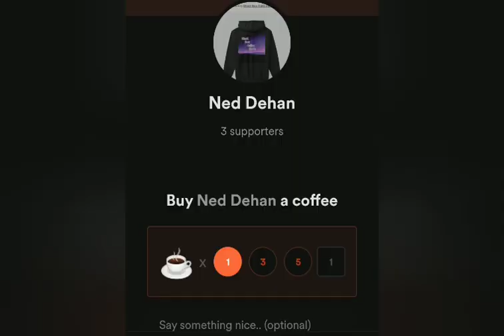Down the Dark Lane: The AudioBook Pt. 1 - The Open Road Shall Decide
‌Raze Energy Drinks
‌Tshirts By TeeSpring
‌BBOR Shirt
‌Being Weird is Not a Crime Shirt
‌BBOR Zipper Hoodie
‌BBOR Pullover Hoodie
‌Buyers Choice : Special Edition Shirt
‌Download the Show for Free!